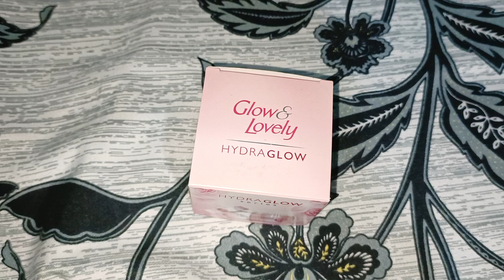Glow & Lovely hydra glow cream is good or not for Oily and pimple skin? Must watch Full Video ❤️☺️👍🏻